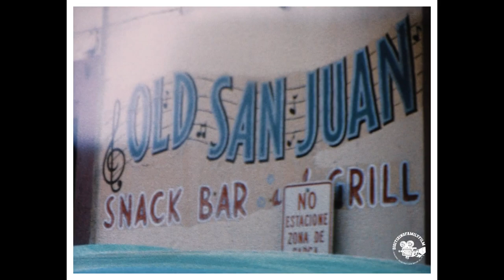1963 Puerto Rico